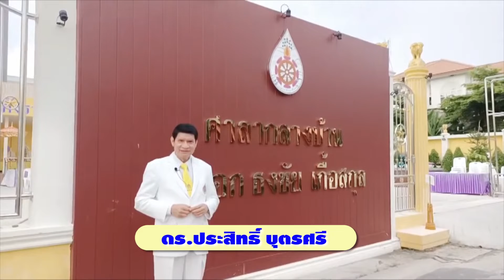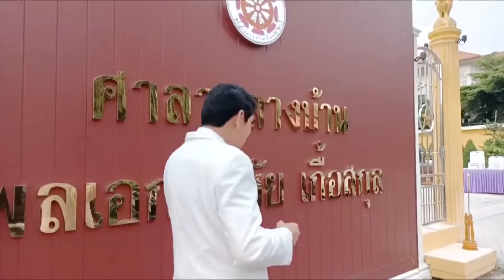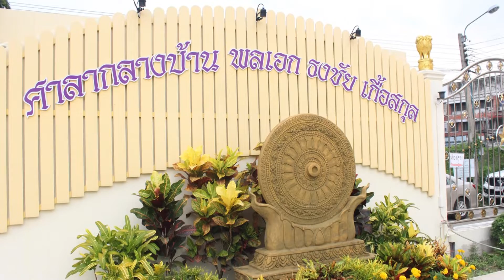EP 1/1 สัมภาษณ์พิเศษ พล.อ.ดร.ธงชัย เกื้อสกุล นายกสมาคมผู้ทำคุณประโยชน์ฯ ณ ศาลากลางบ้านเกื้อสกุล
#  ศาลากลางบ้านเกื้อสกุล #
             เขตหลักสี่  กทม
                .      Ep 1/1
#  พล.อ.ดร.ธงชัย เกื้อสกุล
* นายกสมาคมผู้ทำคุณประโยชน์เพื่อพระพุทธศาสนาแห่งประเทศไทย
* ประธาน ศาลากลางบ้านเกื้อสกุล
ได้ให้สัมภาษณ์พิเศษเรื่อง
# ประวัติความเป็นมาและวัตถุประสงค์
#  ดร.ประสิทธิ์ บุตรศรี พิธีกร
        รายการ"มงคลชีวิต"
#  ถ่ายทอดสดทาง
  * ช่องWPNTV ในYoutube
  * FacebookDrPrasitButsri
  * Page: สมาคมผู้ทำคุณประโยชน์เพื่อพระพุทธศาสนาแห่งประเทศไทย
  * Page:ศูนย์ส่งเสริมพระพุทธศาสนาแห่งประเทศไทยในพระสังฆราชูปถัมภ์
      Kueasakul Community Hall
        Laksi Bkk Thailand. Ep1/1
#  Gen. Dr. Thongchai Kueasakul
* President: The Association of Outstanding Contributors to Buddhism of Thailand
* President : Kueasakul Community Hall gave a special interview  on the background and objectives of the establishment of The
Keuasakul Community Hall Laksi Bkk Thailand.
# Dr. Prasit Butsri as a TV program
"Blessing of Life"  live broadcast on
* WPNTV on YouTube
* FacebookDrPrasitButsri
* Page: The Association of Outstanding Contributors to Buddhism of Thailand
* Page: Buddhism Promotion Center under the Supreme Patriarch of Thai land.